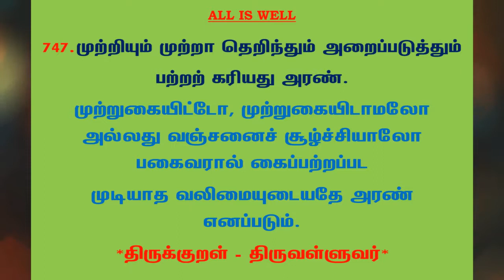#957 | தினம் ஒரு திருக்குறள் - குறள் 747 | Kural 747 - Daily One Thirukkural